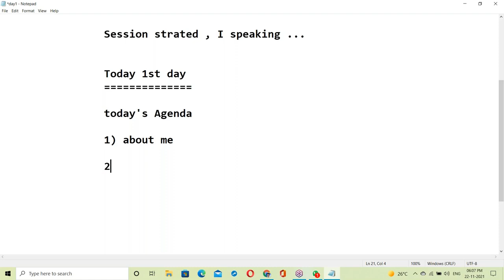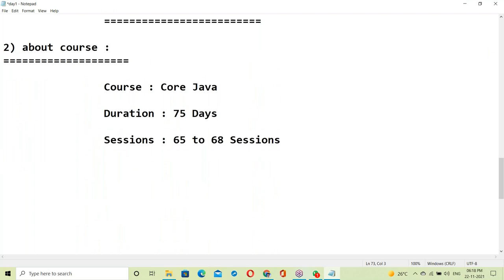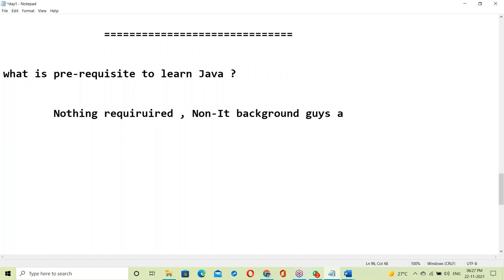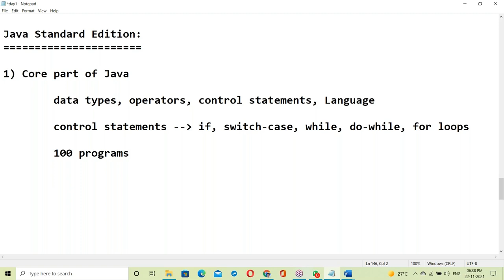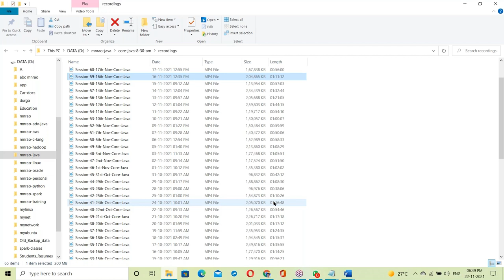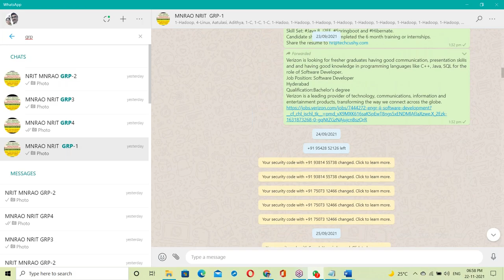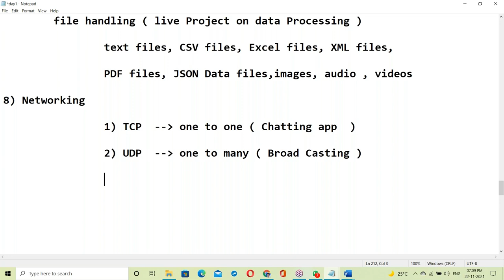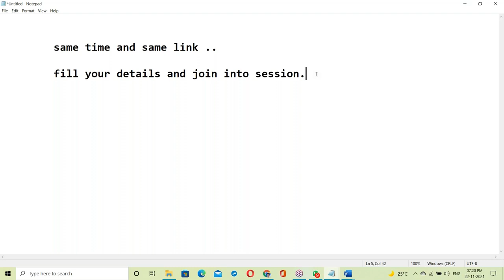CORE JAVA tutorials || Demo - 1 || by Mr. Nageswar Rao On 22-112021 @6PM IST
java
Core Java By Nagoor babu
Core Java
Durgasoft Java
learn java
understanding java
java lessons
java lectures
java tutorial
java tutorial by durga sir